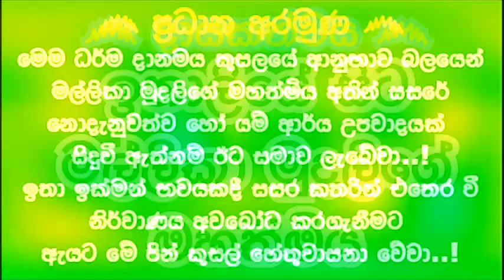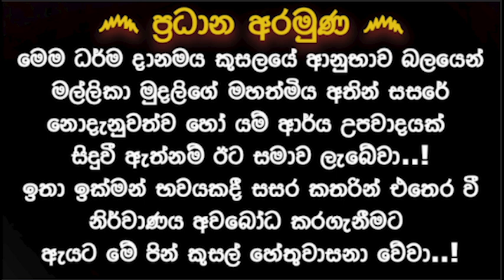ඔබේ හිත ඔබට දකින්න කියා දෙන වටිනාම බණ පදයක් |BALANGODA RAADHA@wassanadarmadeshana9842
දායකත්වය෴
 ඉතාලියේ සිට මල්ලිකා මුදලිගේ මහත්මිය
ප්‍රධාන අරමුණ෴
පළමුව ආර්ය මාර්ගය කියාදෙන කල්‍යාණ මිත්‍ර මහා සංඝරත්නයට සෙත්පතා ආශිර්වාද කිරීම.

මෙම ධර්ම දානමය කුසලයේ ආනුභාව බලයෙන් මල්ලිකා මුදලිගේ මහත්මිය අතින් සසරේ නොදැනුවත්ව හෝ යම් ආර්ය උපවාදයක් සිදුවී ඇත්නම් ඊට සමාව ලැබේවා..!
 ඉතා ඉක්මන් භවයකදී සසර කතරින් එතෙර වී නිර්වාණය අවබෝධ කරගැනීමට ඇයට මේ පින් කුසල් හේතුවාසනා වේවා..!

ජනිත සහ තිළිණි යන දෙදෙනාටත් ලැබෙන්න ඉන්න දරුවාටත් සෙත් සෙත්පතා ආශිර්වාද කිරීම.

ධනංජනී සහ විපුල යන දෙදෙනාටත් *ඔවේන් ලොහස් පුතුටත් සෙත්පතා ආශිර්වාද කිරීම.

වින්ද්‍යා දියණියගේ අධ්‍යාපන කටයුතු සාර්ථක වීම පිණිස සෙත්පතා ආශිර්වාද කිරීම.

මල්ලිකා මුදලිගේ මහත්මියගේ පරලොව සැපත් දෙමාපියන්ටත් සහෝදරයාටත් සියලු ඥාති හිත මිත්‍රාදීන්ට පරලොව සුගතිය පිණිසම මේ පින් කුසල් හේතු වාසනා වේවා..!

සක්දෙවිඳුන් ප්‍රධාන සම්බුදු සසුන සුරකින සියලුම දෙවියන්ටත් මේ පින් කුසල් අනුමෝදන් වේවා..!
දෙවියන් ප්‍රාර්ථනා කරන බෝධියකින් සුඛා පටිපදා වෙන් චතුරාර්ය සත්‍යය ධර්මය අවබෝධ කරගැනීම පිණිසම මේ පින් කුසල් හේතුවාසනා වේවා..!

දේශකයාණන් වහන්සේ වන පූජනීය බලන්ගොඩ රාධ ස්වාමීන්වහන්සේ ඇතුළු මහාසංඝරත්නයටත් සෙත් ප්‍රාර්ථනා කිරීම